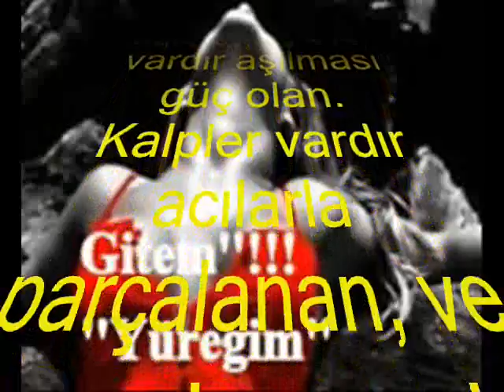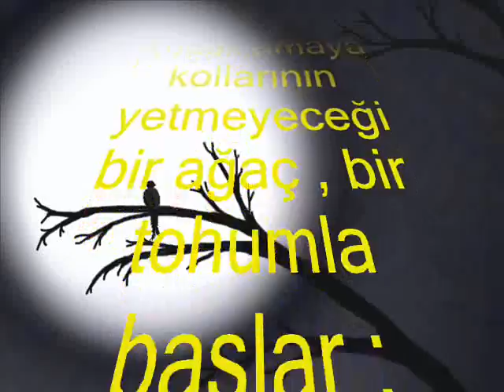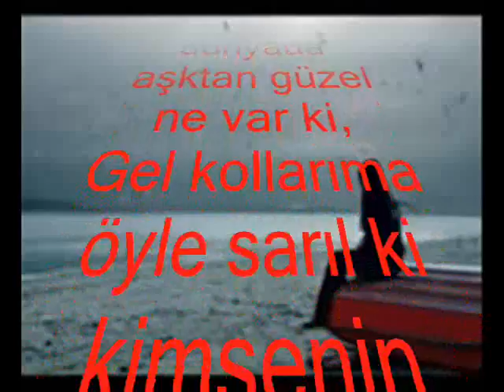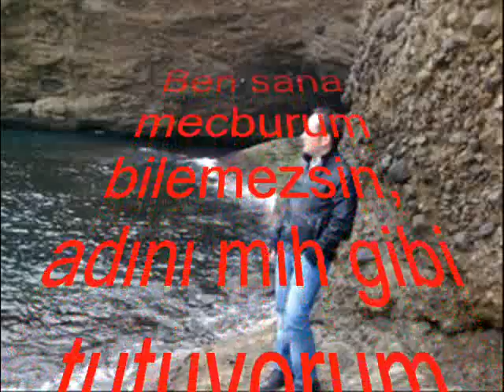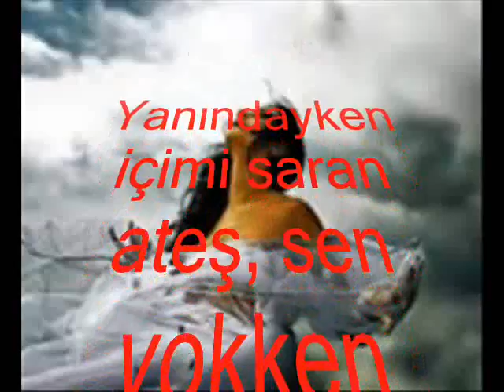Deniz Aydın Sevgilim